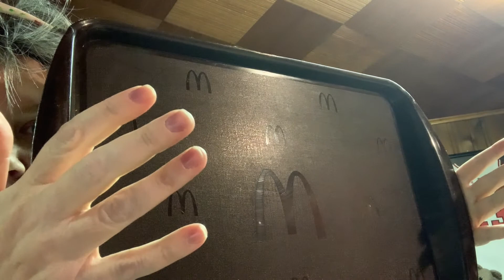Dordie's Doodads "The McDonald's Tray Ambulance Meal"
Dordie recounts the tale of how she came to be the lucky owner of a McDonald's tray.